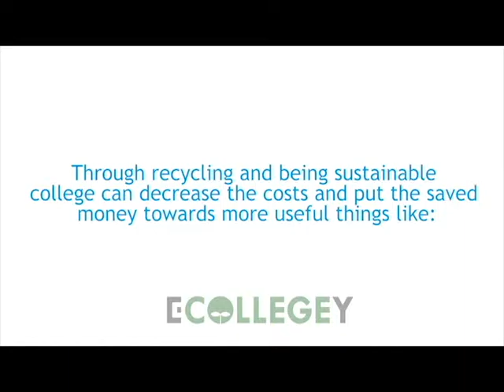ECOLLEGEY (SOUTH CHESHIRE COLLEGE)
Watch our video on sustainability, ecology and recycling to find out why you SHOULD join us and take care of the planet!

Created by South Cheshire College media students.